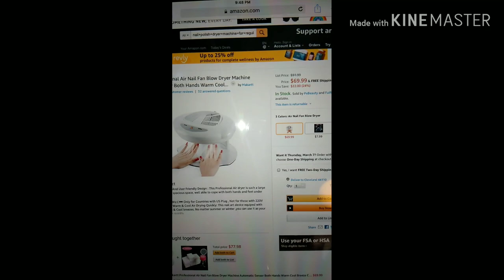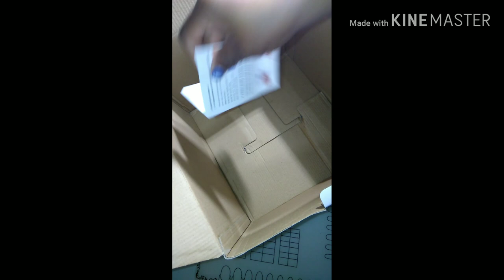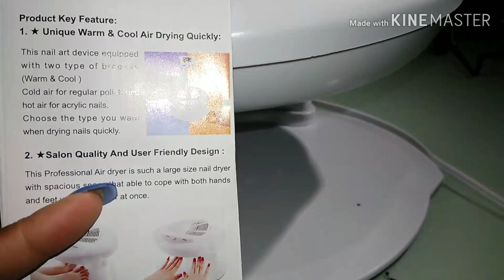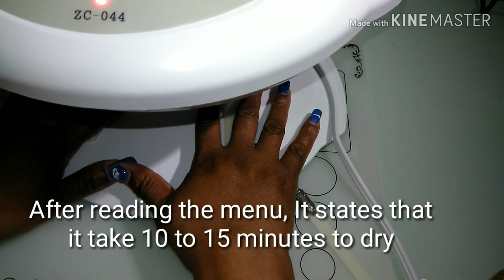Makartt Nail Polish Dryer